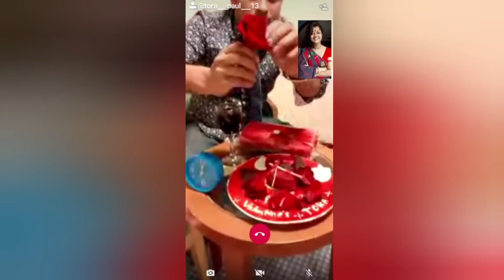||Happy Valentine 's Day||